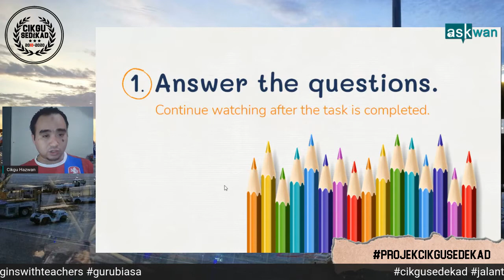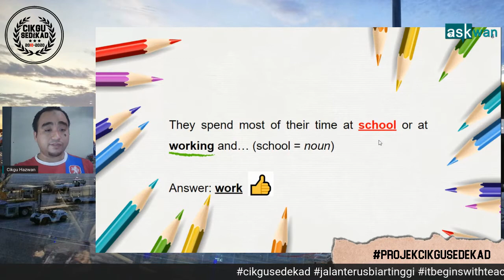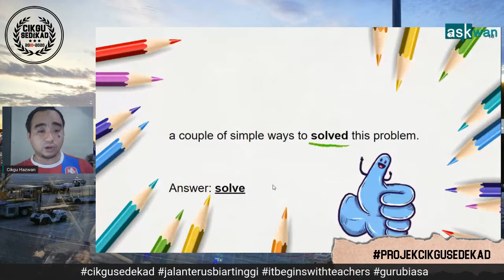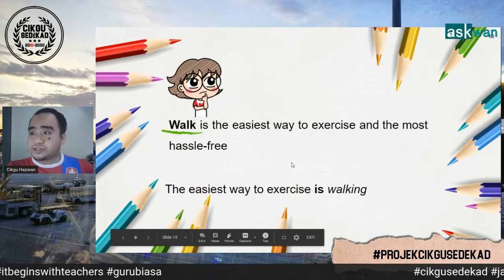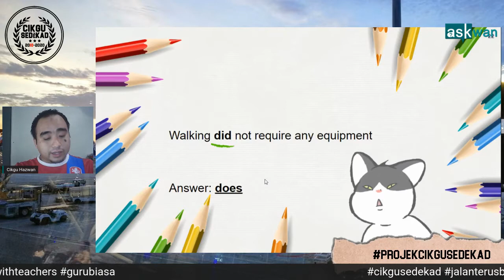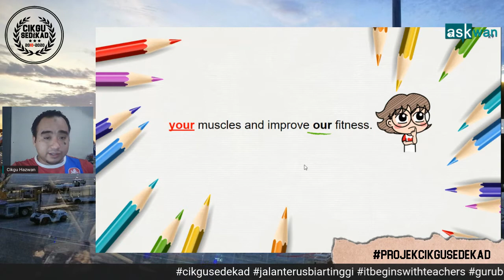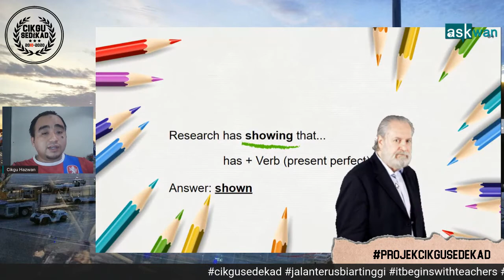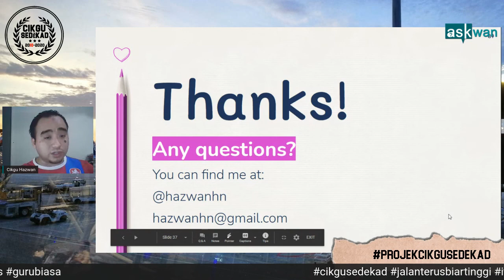SABK MEDI - Grammar Booster (Practice 5)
Grammar Booster (Practice 5), page 26.
Please refer to the discussion of answers to improve your understanding.